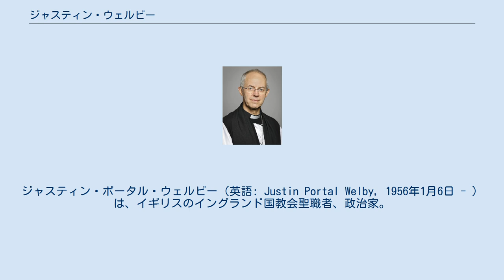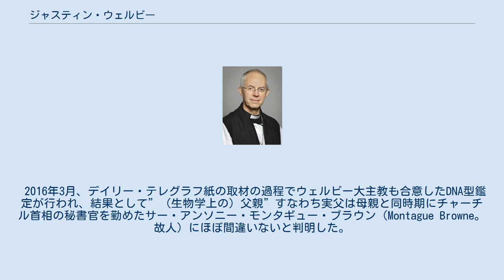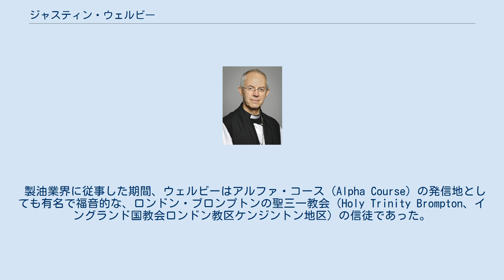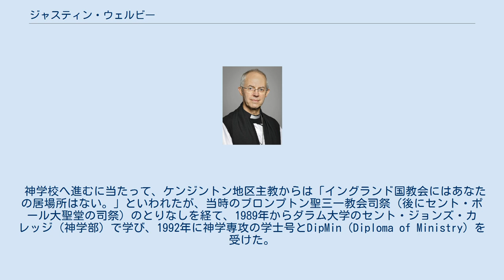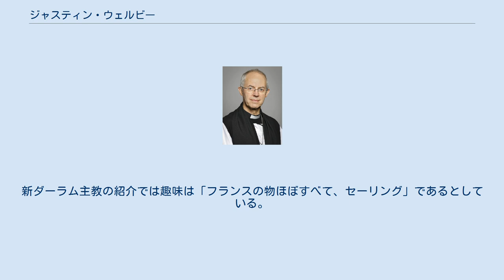ジャスティン・ウェルビー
ジャスティン・ポータル・ウェルビー（英語: Justin Portal Welby, 1956年1月6日 - ）は、イギリスのイングランド国教会聖職者、政治家。
現在、カンタベリー大主教を務めており（在職2013年 - ）、その地位に基づき貴族院議員でもある。
 アウグスティヌスから数えて105代目のカンタベリー大主教である。
 1956年1月6日、ウィスキー販売業のギャヴィン・ブラムホール・ウェルビーとその妻でウィンストン・チャーチル首相の秘書（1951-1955、第2次チャーチル政権）などを務めたジェーンの長男としてロンドンに生まれる。
祖父はユダヤ系ドイツ人だったが、ナチス政権の反ユダヤ主義政策から逃れるため、イギリスへ移民した。
1955年、両親は駆け落ち同様にアメリカに渡り、その後すぐにロンドンに戻ってジャスティンを出産した。
「両親のアルコール依存症により、子供の頃はごたごたしていた」と語っている。
 2016年3月、デイリー・テレグラフ紙の取材の過程でウェルビー大主教も合意したDNA型鑑定が行われ、結果として”（生物学上の）父親”すなわち実父は母親と同時期にチャーチル首相の秘書官を勤めたサー・アンソニー・モンタギュー・ブラウン（Montague Browne。故人）にほぼ間違いないと判明した。
これに関して大主教は「全く動揺していない」、「私が誰であるか、それはイエス・キリストを通して見つけるものであり、遺伝を通して見るものではないため、イエスを通じて見出す自分のアイデンティティーは、決して変わらない。」とイングランド国教会（ランベス宮）を通して語っている。
 教育はイートン・カレッジを経てケンブリッジ大学へ進学し、 1978年に歴史学専攻で学士号を得て卒業した。
その後11年間石油産業に従事し、その内の5年間はパリに拠点を置くフランスの石油会社エルフ・アキテーヌに勤務してフランスとイギリスで働いた。
1984年からはエンタープライズ・オイル・グループ（ Enterprise Oil PLC）のグループ財務担当として西アフリカと北海油田でのプロジェクトに携わり、1989年に召命を受けたとして同社を辞任した。
 製油業界に従事した期間、ウェルビーはアルファ・コース（Alpha Course）の発信地としても有名で福音的な、ロンドン・ブロンプトンの聖三一教会（Holy Trinity Brompton、イングランド国教会ロンドン教区ケンジントン地区）の信徒であった。
 1983年、当時7ヶ月の娘を交通事故で失った。
これがのちの転身のきっかけの一つとなったとされている。
 神学校へ進むに当たって、ケンジントン地区主教からは「イングランド国教会にはあなたの居場所はない。」といわれたが、当時のブロンプトン聖三一教会司祭（後にセント・ポール大聖堂の司祭）のとりなしを経て、1989年からダラム大学のセント・ジョンズ・カレッジ（神学部）で学び、1992年に神学専攻の学士号とDipMin（Diploma of Ministry）を受けた。
いくつかの聖職を経て2007年にリヴァプール主任司祭、2011年にダーラム主教となった。
ダーラム主教として2012年1月12日に貴族院で紹介を受け、貴族院議員となった。
 2012年11月9日にイギリス首相官邸はウェルビー主教が次期カンタベリー大主教として選ばれたことを発表し、2013年1月10日にカンタベリー大聖堂での儀式により正式に大主教として聖別された。
同年2月26日からカンタベリー大主教として貴族院議員にもなった。
 2021年3月22日にバットレイグラマースクールで教師が生徒にムハンマドの漫画を見せたとして、イスラム教徒の保護者たちが学校に詰めかけて教師の解雇を要求する騒ぎに自ら足を踏み入れ、異例の介入を行った。
ウェルビーはイスラム教徒の指導者たちと良好な関係にあり、「彼らの多くは教師が学校で漫画を見せたことに立腹しているが、暴力行為も脅迫もしていない。この国では言論の自由を保持しなくてはならない。言論の自由を行使するなら、他の人々の言論の自由の行使を妨げてはならない」と話している。
またウェルビーは、イギリスの歴史的過去を抹消しようとするキャンセル文化...